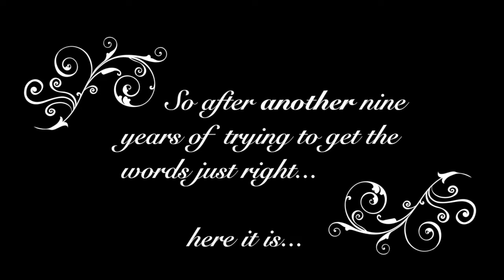Gina's Song (Thank You Love)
"Came up with the music for this song 30 years ago. Spent nearly half of those years with no idea what sort of lyric to put to it. Then met my wonderful wife, and knew just what I wanted to say. (Spent about nine additional years trying to get it just right. )" -Reed Fromer, 2016